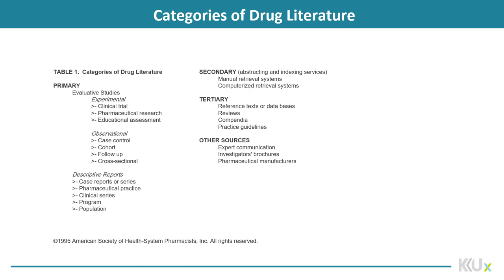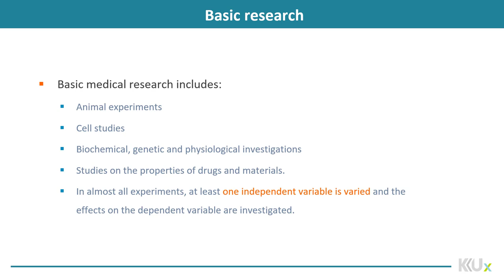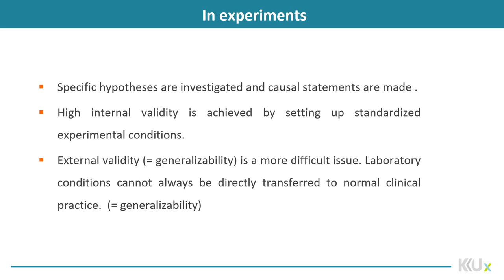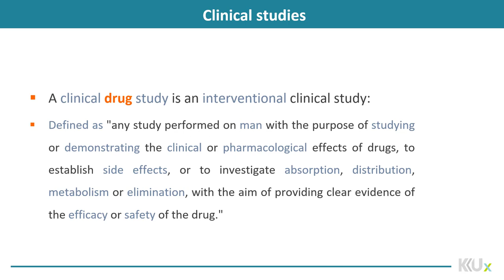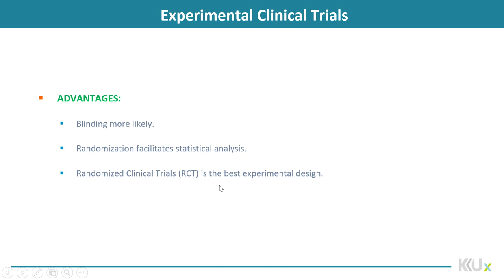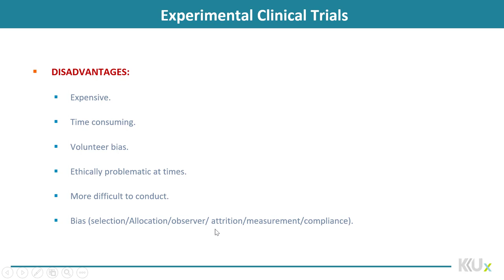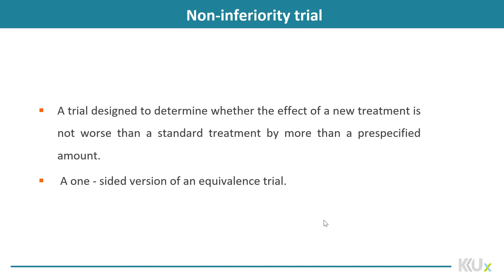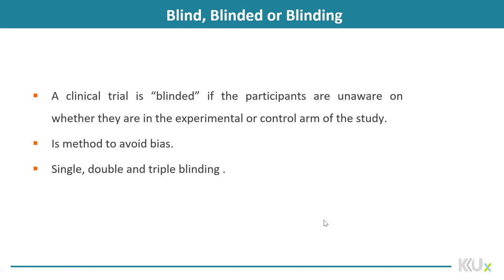Drug Information | 5-1 | Clinical trials: Interventional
الوحدة 5 - الدرس 1 :  Clinical trials: Interventional
Compare and contrast the advantages and disadvantages of various study designs
Describe a method for organizing and ranking quality of trials based on fundamental differentiating study design characteristics.
Discuss types of potential bias within observational study designs and methods to control for potential bias.
Define and evaluate odds, odds ratio, risk/incidence rate, risk ratio/relative risks, and other risk estimates. Compute and evaluate number needed to treat and number needed to harm
Differentiate between types of literature reviews: systematic review (qualitative), and meta-analysis
(quantitative).